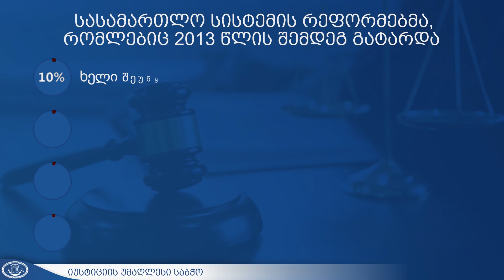დაინახე პროგრესი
როგორია სასამართლო სისტემის აღქმა მოსახლეობაში?

კვლევა მსოფლიოში ერთ-ერთმა ყველაზე ავტორიტეტულმა ორგანიზაციამ “IPSOS France-მა” იუსტიციის სამინისტროს დაკვეთით ჩაატარა.

⭕ სასამართლო დამოუკიდებელია?
გამოკითხულთა 51% ამბობს, რომ სასამართლო დამოუკიდებელია.
მოსახლეობის უმრავლესობა დადებითად აფასებს მართლმსაჯულების სისტემას და მოსამართლეთა დამოუკიდებლობას.

⭕ სასამართლო სანდოა?
მოსახლეობის 52% ეთანხმება მოსაზრებას, რომ საქართველოში სასამართლო სანდოა.
ეს იმ ფონზე, როდესაც სასამართლოს შესახებ ცრუ ინფორმაცია ინტენსიურად ვრცელდება.

⭕ სასამართლო სამართლიანია?
მოქალაქეების 55%-სთვის სასამართლო სამართლიანია.
მაშინ, როდესაც გარკვეული ჯგუფები მოსამართლეების დისკრედიტაციას ახდენენ.

⭕ სასამართლო მიუკერძოებელია?
46% ფიქრობს, რომ დღეს სასამართლო მიუკერძოებელია.
54% ფიქრობს, რომ სასამართლო უფრო მეტად ან ისეთივე მიუკერძოებელია, როგორც ხუთი წლის წინ.

სასამართლოს დამოუკიდებლობის კომპონენტში საქართველო ევროპის სახელმწიფოების საშუალო მაჩვენებელს უტოლდება.

⭕ სასამართლო სისტემის რეფორმებმა, რომლებიც 2013 წლის შემდეგ გატარდა:
52% - ხელი შეწყო სასამართლო სერვისების გაუმჯობესებას;
49% - სასამართლო გახდა უფრო ღია და გამჭვირვალე;
46% - დაიხვეწა არასრულწლოვანთა მართლმსაჯულების სისტემა;
43% - ამაღლდა მოსამართლეთა პროფესიონალიზმი.

ქვეყნის მასშტაბით პირდაპირი ინტერვიუს სახით 2013 რეპონდენტი გამოიკითხა.

„Ipsos“ - კვლევითი ორგანიზაციების მსოფლიო სამეულშია.

პროფესორი იან ვან დაიკი - მსოფლიოს მასშტაბით აღიარებული ექსპერტია.

კვლევითი ცენტრი „გორბი“ 2003 წლიდან გელაპის საერთაშორისო ასოციაციის ექსკლუზიური წარმომადგენელია საქართველოში.